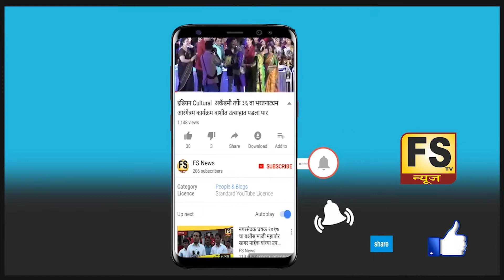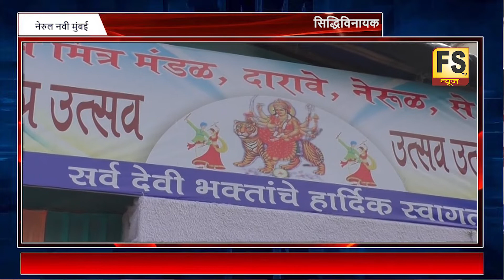उत्कर्ष मित्र मंडल , दारावे नेरुल